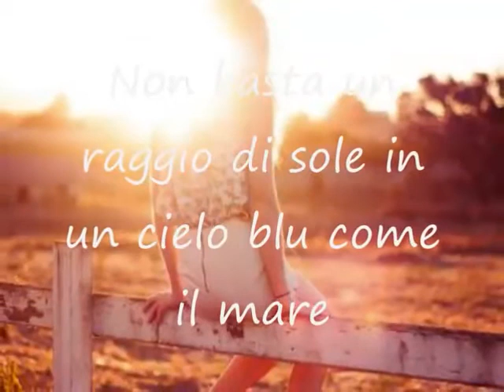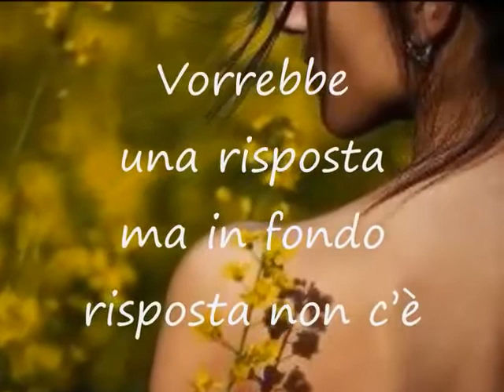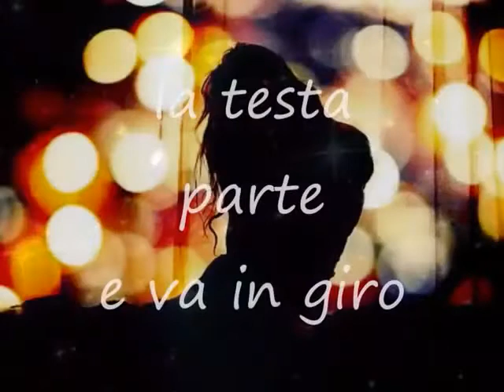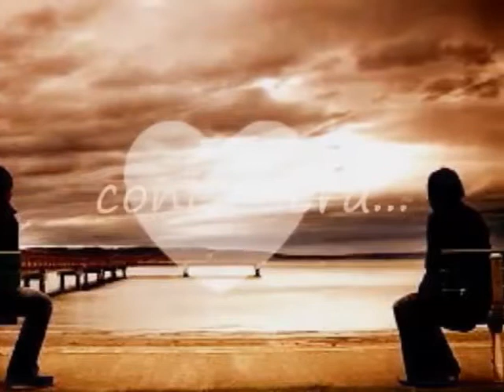La Notte - Arisa Cover by Cristina Bianchi.